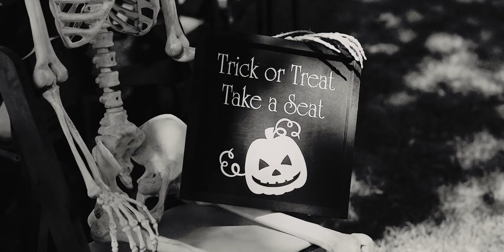'Till Death Do Us Party - Epic Halloween Wedding | Austin, Texas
Lauren + Zach were married at The Whispering Oaks Estate in an intimate backyard wedding and an epic Halloween celebration in Dripping Springs, Texas.

We would love to be your Texas wedding videographer!

I remember the moment Lauren first reached out to us on Instagram. She sent an entire voice memo talking about how much she loved Halloween and the incredible vision she had for her wedding day. We talked on the phone about it and all the vision turned into something even more beautiful and incredible than I could have ever dreamed of! The day from start to finish was an entire vibe. Every single details was spooky and immaculate. The bridal party was in stark black and we wanted to contrast that which is why we used some color smoke bombs to add to the look and create a beautiful Halloween color palette to match the energy. This was our first ever wedding with a "flower guy" throwing leaves from his Halloween pumpkin bucket and it was a hit. The intimate ceremony was perfect and the dance party topped off the night of this beautiful celebration of love. This wedding displayed what we love so much about weddings and that is that every couple and every wedding is unique and it is our goal to capture the personality of our ridiculously fun couples like Lauren and Zach! Thank you so much for trusting us to help bring the vision of this incredible Halloween wedding day to life!

Jeremy Kelly Studios is a boutique wedding video studio based in Spring, Texas. We would love to capture your wedding video and photos in Texas and beyond!

Storytelling: Jeremy Kelly Studios
Photographer: Liza Spurlock
Venue: The Whispering Oaks Estate
Florals: Cone Flowers
DJ: DJ Questionmark
Bridal Attire: Naama
Bridal Boutique: Blushing bride

Music: "Feels Like Midnight" by Ma Baker and "Fantasy" by De Joie licensed through